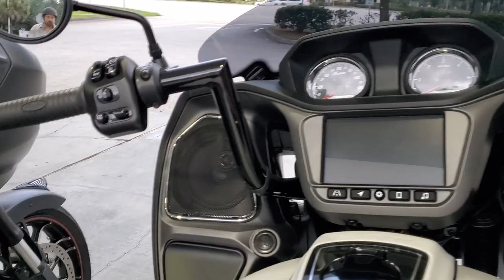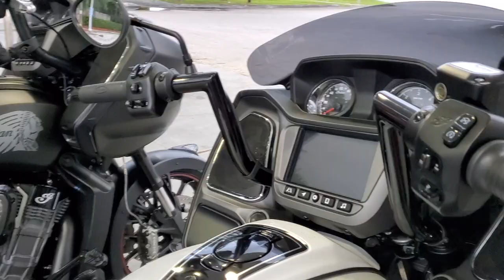2020 INDIAN CHALLENGER KST VS TORCH INDUSTRIES HANDLEBAR COMPARISON | GD MOTOVLOGS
2020 Indian Challenger KST VS TORCH INDUSTRIES HANDLEBAR COMPARISON.
Short video giving you a visual comparison of the KST and TORCH INDUSTRIES HANDLEBARS on my and my friends 2020 Indian Challenger Darkhorse \